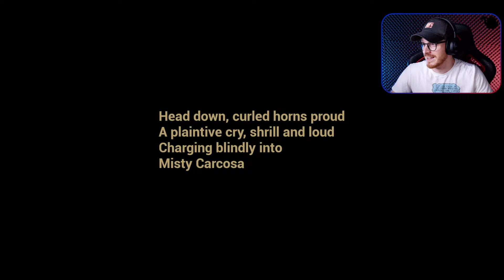FINÁLE - 6 díl - The Baby in Yellow - Nakashi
Rozklikni :)

Poštu mi můžete posílat na:
Jonáš Holý
Česká Bříza 34
330 11